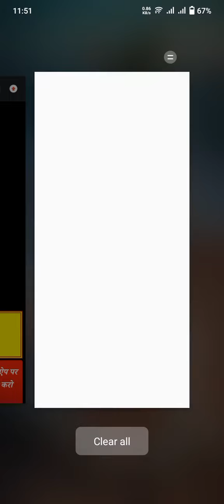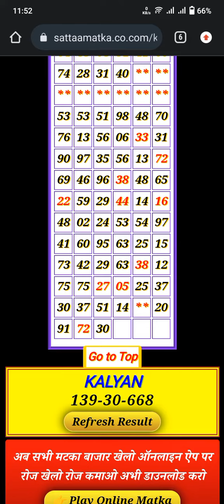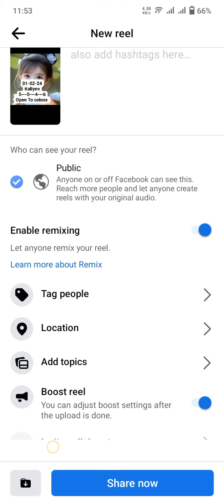February 1, 2024